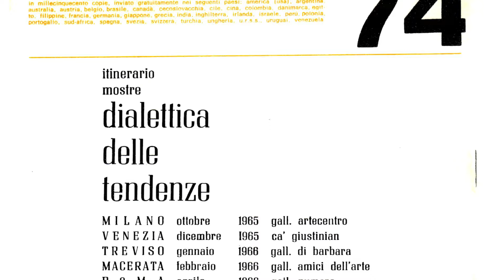Spot - Sara Campesan, Il Centenario dalla Nascita, Davvero Arte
Artenetwork Orler celebra i cento anni dalla nascita di questa grande artista, figura cardine della cultura dell’arte contemporanea, con una mostra a lei dedicata, ripercorrendo gli snodi del suo percorso artistico votato ad essere, per sua stessa natura, indagante codici di luminosità e trasparenza.
Visitabile dal 30 novembre al 12 gennaio la rassegna è stata ideata, prodotta e organizzata per dare vita e corpo a quello che Artenetwork Orler ha sempre sostenuto, sottolineando la coerenza nella passione per l’arte dell’artista mestrina, che ha contribuito alla nascita e allo sviluppo di nuovi modi di intendere l’opera d’arte.

Spazio Eventi Orler
Via Porta Est, 9
30020, Marcon (VE)

orari:
lunedì – sabato, 10.00 – 13.00/ 14.00 – 18.00
domenica su appuntamento